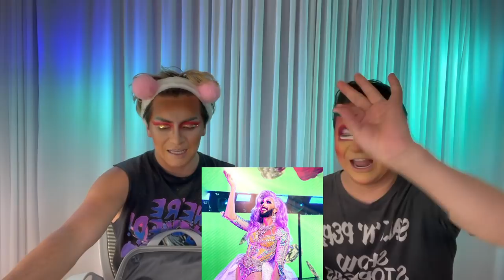nos cuenta chismes de La Mas Draga, salseos y salimos a la calle a pedir dinero